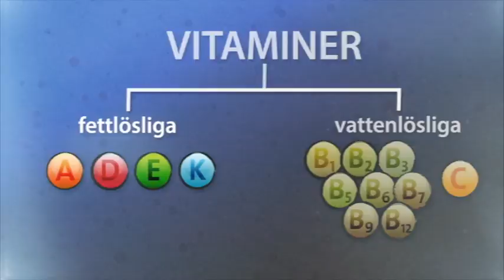Vi lär oss om: Kroppens kemi - Vitaminer och mineralämnen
Vitaminer och mineralämnen samarbetar med varandra i många processer i våra kroppar. De är kemiska ämnen, men hur hjälper de våra kroppar och vad skiljer de åt?

I den här filmen får vi en överblick över vilka uppgifter vitaminer och mineraler har och varför det är viktigt att få i sig alla ämnen.

Vi får även reda på vad oxidanter och antioxidanter är för något och att vi ska äta en varierad kost för att få i oss alla vitaminer och mineraler som kroppen behöver.